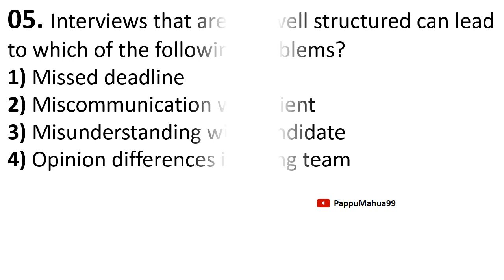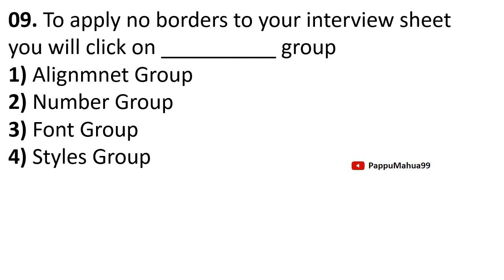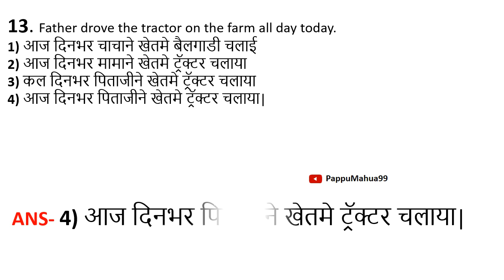Clicker Challenge || session 47-48 || 2023-24 || BS-CIT and CSS|| New Syllabus